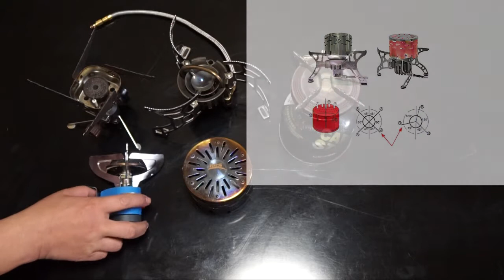BRS YideaHome遠赤ヒーターアタッチメントアウトドア キャンプストーブ 遠赤外線ヒーターの適合性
私が所有しているコンロ（バーナー等）との適合性を確認してみました。

適合した製品は以下の①～④です。
①コールマン ツイスター270PZ
②キャプテンスタッグ キャンプ ガスバーナー コンロM-7900
③BULINマルチフューエルストーブBL100-T4
④イワタニ ジュニアコンパクトバーナー CB-JCB

※この動画は、適合性のみを確認をしています。
※安全性の確認はしていません。
※使用に関しては、自己責任となりますので、ご留意ください。

BRSの詳細は以下で確認でします。